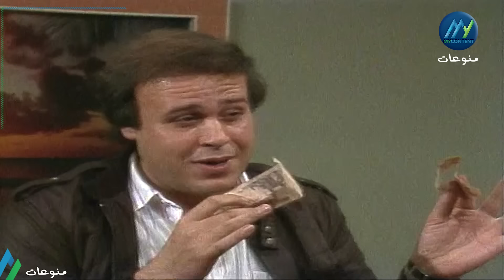مسلسل "الورثة المحترمون " الحلقة 5 الخامسة كاملة HD | مجدي وهبة - نبيلة السيد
طاقم عمل مسلسل"الورثة المحترمون  " :  نبيلة السيد  -  مجدي وهبة  - سعاد نصر   - نجاح الموجي - فيفي يوسف

قصة مسلسل "الورثة المحترمون "  : تدور الأحداث حول مجموعة من عائلة واحدة، يموت شخص ثري من العائلة ويترك لهم إرثا غامضا، ليتنازع الورثة فيما بينهم على الميراث، ليكتشفوا أسرارا خطيرة، لتبدأ الصراعات بين الإخوة والأصدقاء بسبب الأطماع المادية، والمصالح الشخصية.

ـــــــــــــــــــــــــــــــــــــ
FOLLOW US ON :
الورثة _ المحترمون
# نبيلة_السيد